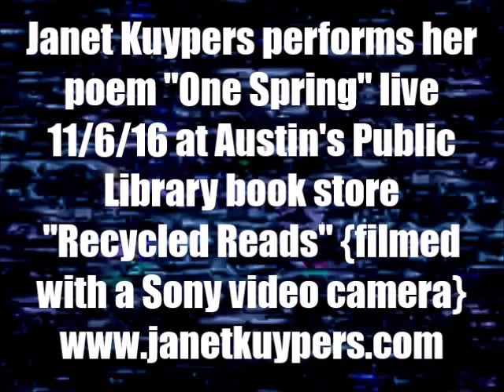Janet Kuypers reads her poem "One Spring" live @ "Recycled Reads" 11/6/16 (Sony).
Live at Austin's Recycled Reads (a book store affiliated with the Austin Public Library) open mic November 6 2016 (or 11/6/16, or 20161106), Janet Kuypers read her poem "One Spring" (subtitled Seven Countries in Seven Days, about travel through European countries one spring) to a live audience in Austin Texas.

This was filmed with a Canon Power Shot camera and a Sony camera.